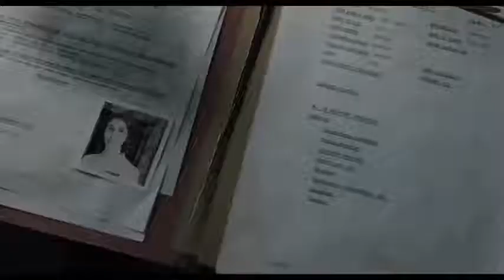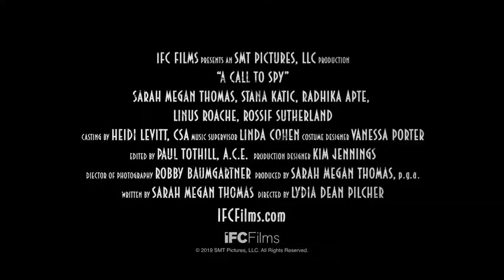The Trailer of A Call to Spy 2020